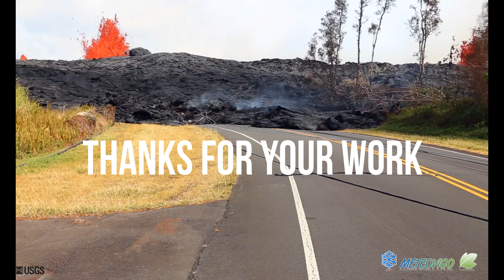Hawaii Volcano Eruption 2018 The work of USGS